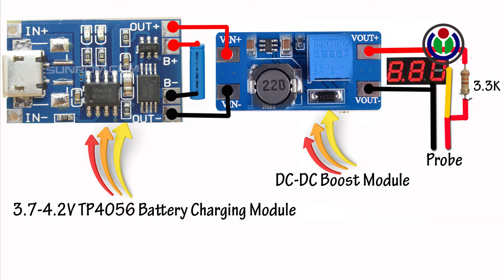How to make Universal Led Tester | A to Z LED Tester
Hey guys,

"DREAM FINDER" is all about DIY, life hack, tutorials, and other awesome ideas that pop into my mind. I always strive to upload the best quality content to my channel.
The best part of my channel is that I transform old and useless waste materials into new creative and daily need useful material and we upload a new video every day.

My More Channel is available Here.
4. "The VillFood" is the lifestyle & food styles of the people in our village.